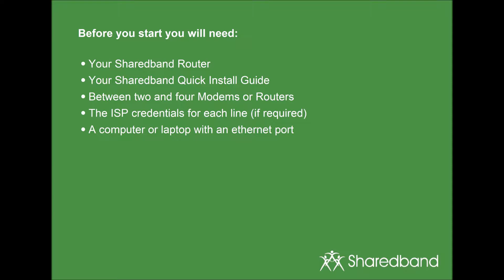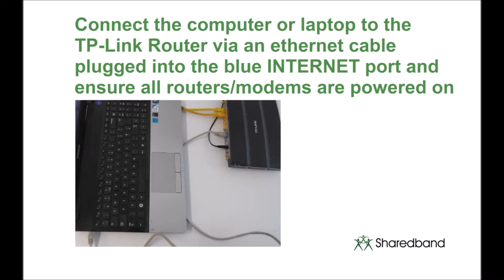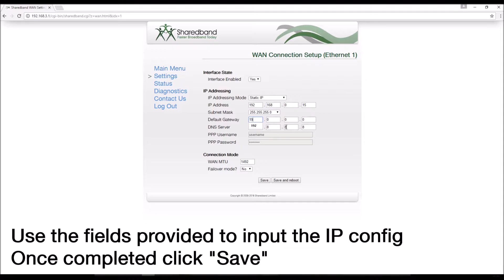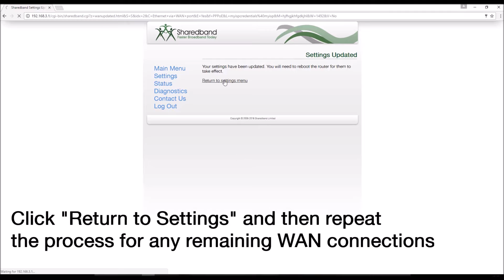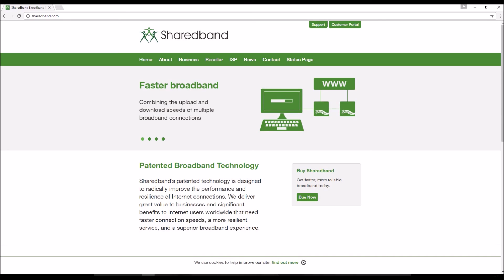TP-Link WR1043ND MultiWAN Video Guide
Short video showing how to setup Sharedband enabled TP-Link WR1043ND MultiWAN router